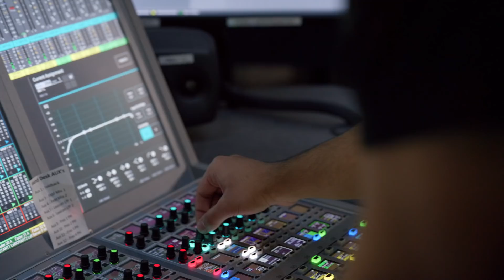"Amazing things happen when you follow what you love" - This is Engineering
Engineering is at the cutting edge: from robotics, machine learning and artificial intelligence, to mobile phones, medical technology, advanced sports equipment and driverless cars, engineering is shaping the future all around us. Engineering is for everyone: whatever your background and whatever you love – whether it’s fashion, film, sport, music or technology.